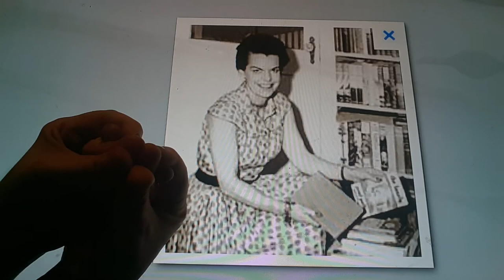Horacio the handsnake - Hermione, Countess of Ranfurly